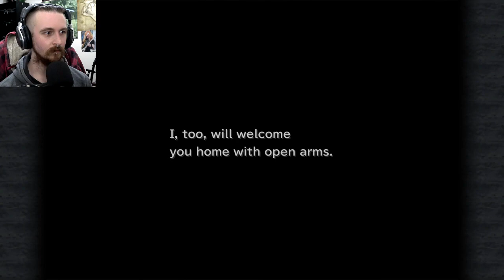The Dark City of Treno // Final Fantasy IX #12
The search for Supersoft has brought our party to the Dark City of Treno; a place of great disparity between the wealthy, and the poor. Though, an ally can be found in a familiar face, for the young Princess!

● Ensign-level Patrons:
Stephen Watson, Mike Bovia, Elsa Riot, David Huhn, Claudius, Richard Gyde, Fenoth

● Lieutenant Jr Grade-level Patrons:
weaponised_beef, Homersoc, DJ Corvin

● Lieutenant-level Patrons:
Kyle Lambert, Rkiver [Hnr. Lt.], Chris Hymans, Mikko Virtanen, Chelan Patton

● Lieutenant Commander-level Patrons:
Uperior, Trevor Clack, Debrutsid